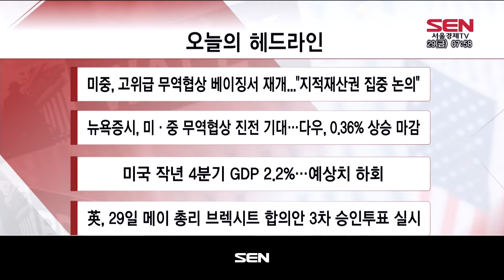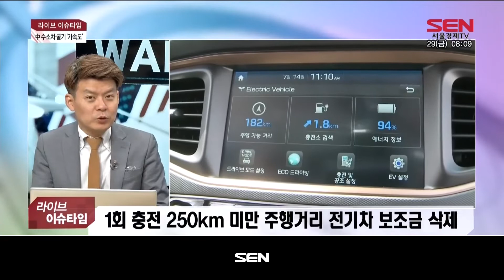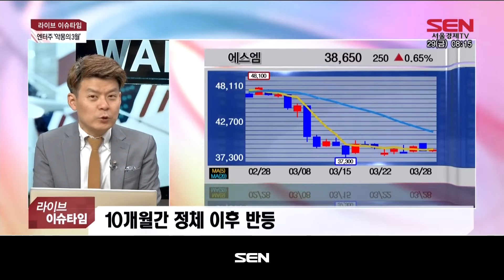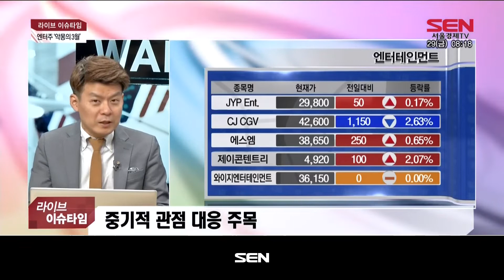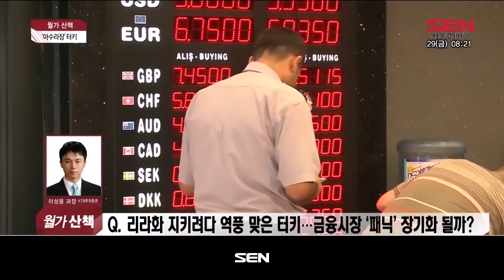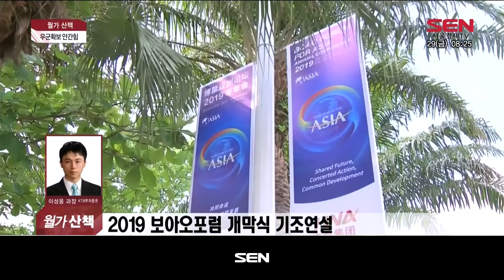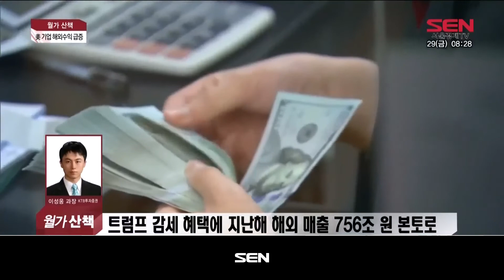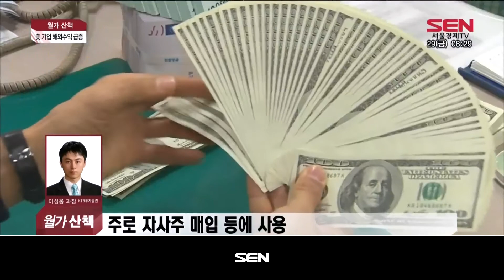출발 증시와이드 1부_1670회_20190329